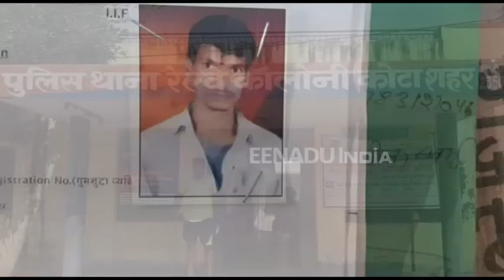70 साल के हिस्ट्रीशीटर ने युवक की हत्या कर शव को धनिये के खेत में जलाया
कोटा: एक हिस्ट्रीशीटर की हैवानियत के सामने एक इंसान की जिंदगी की कीमत महज 10 हजार रुपए ही निकली. जब उसे अपने दस हजार रुपए नहीं मिले तो उसने एक 24 साल युवक के साथ हैवानियत की सारी हदें पार कर दीं.